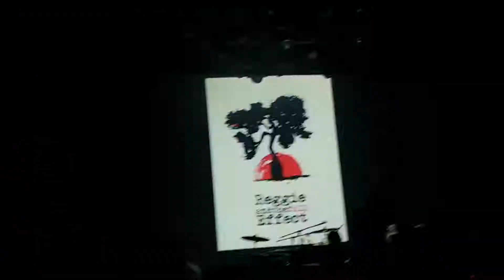Reggie and The Full Effect - F.O.O.D aka Aren't You Hungary (live)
@ Opera House - Toronto - 7/25/17